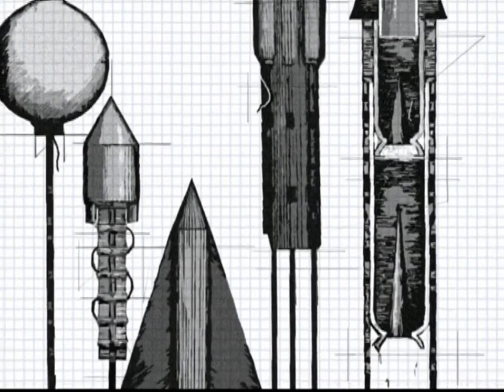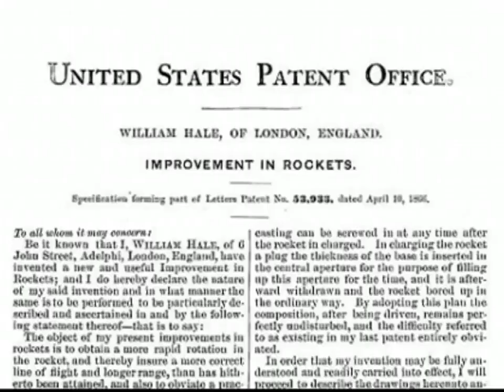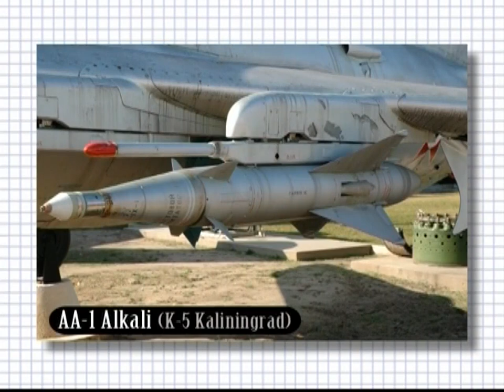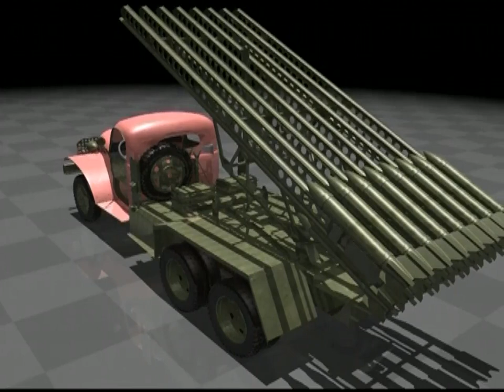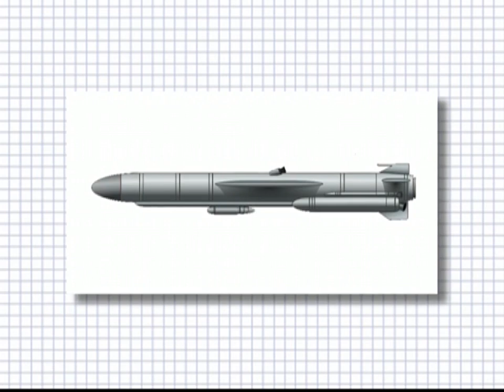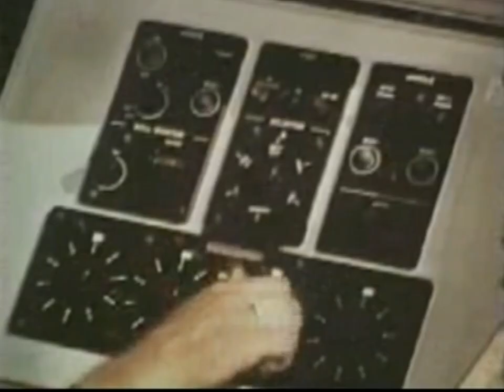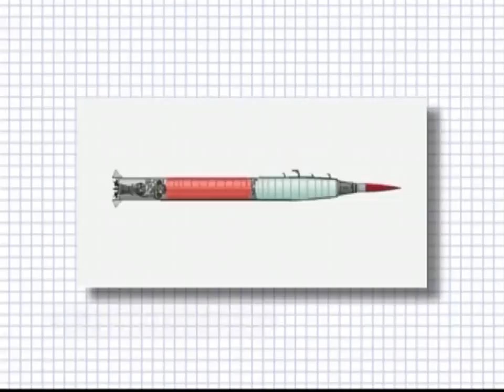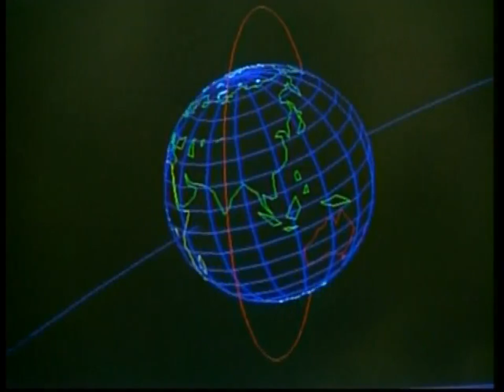Rockets and Missiles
Rockets and rocket-propelled, guided missiles are the essential component of any military arsenal.

By definition, rockets are unguided and follow the laws of physics and trajectory; whereas missiles are guided, either remotely or internally. There are many different types of missiles, including anti-tank and anti-aircraft missiles, surface to air missiles, and fixed emplacement missiles. There are also ballistic missiles, like the Frog or the Scud, that follow a simple ballistic path from launch to target, much like the bullet from a gun. Then there are the long-range, Intercontinental ballistic missiles, which carry nuclear warheads and are the most feared of all, for obvious reasons!